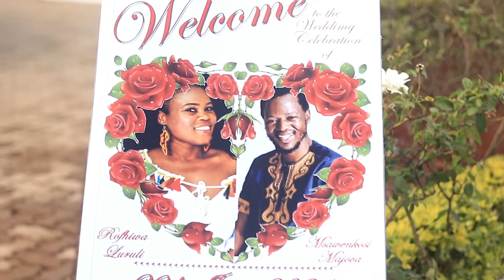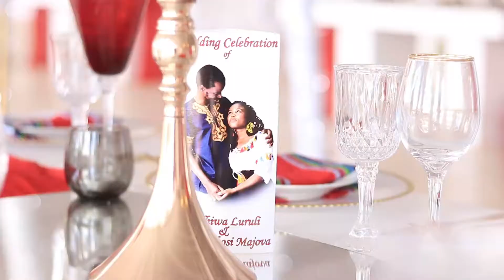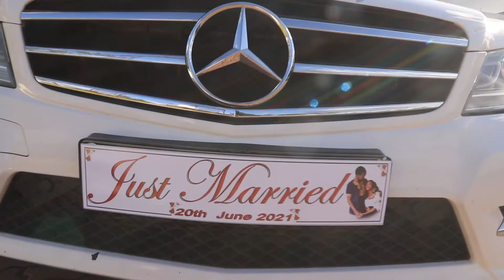Rofhiwa & msawenkosi wedding trailer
Channel Tech Studio wedding film
Topnotch pictures
Thohoyandou weddings
Limpopo weddings
Videographer
Venda weddings
Traditional weddings
White weddings